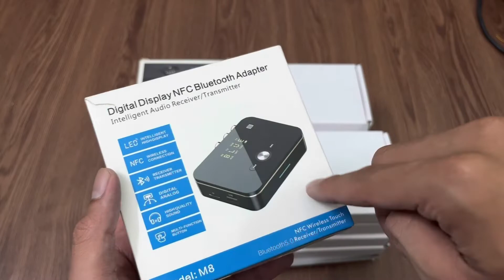Bộ giải mã âm thanh giá rẻ nhưng chất lượng đến từ hãng Jnet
Bộ giải mã âm thanh DAC JNET
M8: 580k 1 bộ
DA210: 680k 1 bộ
Tặng kèm dây quang và củ nguồn
Địa chỉ cửa hàng:
+ Cơ Sở HCM: 134/26 Nguyễn Thị Thập - P. Bình Thuận - Q7 - HCM
+ Cơ Sở HN: - Số 6 Ngõ 185 Đặng Tiến Đông - Trung Liệt - Đống Đa - HN
                     - Số 9 Ngõ 112 Định Công Thượng - Định Công - Hoàng Mai - HN
                     - Số 505 Ngô Gia Tự - Đức Giang - Long Biên - HN
*Ngọc Huy Audio: Chuyên các sản phẩm dây tín hiệu Hitachi bãi Nhật, củ loa rời pioneer chính hãng và một số mặt hàng phụ kiện Audio khác...
2: Hãy đóng góp ý kiến bằng cách để lại bình luận phía bên dưới để cùng phát triển.
3: Chân thành cảm ơn quý anh em đã ủng hộ và đồng hành trong suốt thời gian qua.